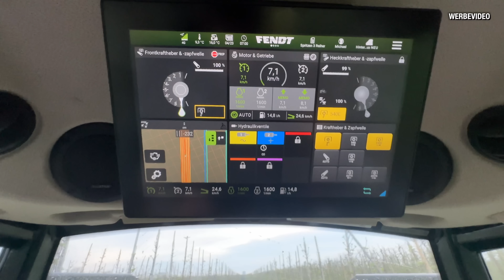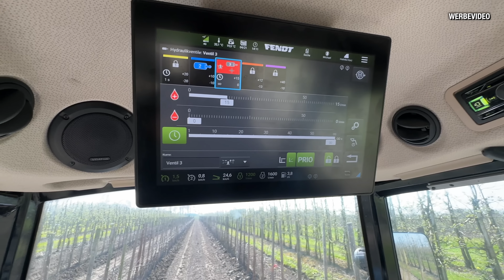Obsthof Raddatz - FENDT 211P | Pfähle drücken | Bäume pflanzen | Renault Dionis 120 am Limit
Diese Produkte nutzen wir für die Videos!

- iPhone 14 Pro Max
- iPad Pro
- Panasonic Lumix GH5S

Die Amazon-Links (http.amzn.to/?) in der Videobeschreibung sind Afilliate-Links. Wenn ihr über die Links etwas kauft, bekommen wir eine kleine Provision, ohne dass sich der Preis für euch ändert. Danke für den netten Support!